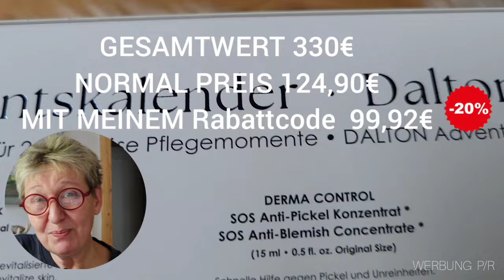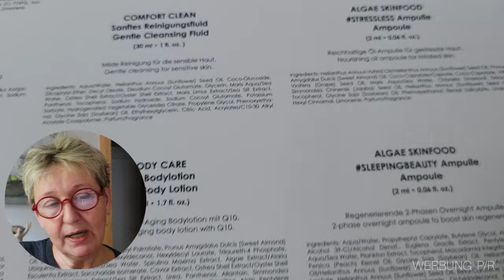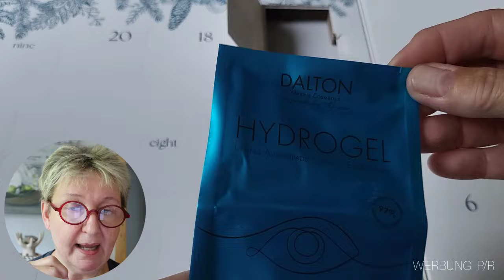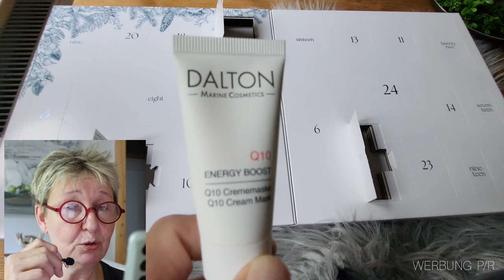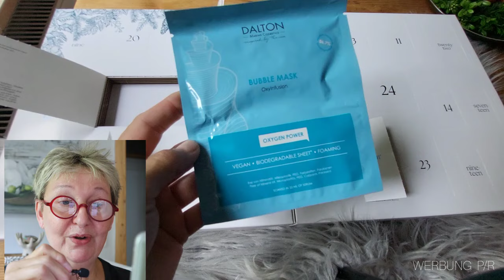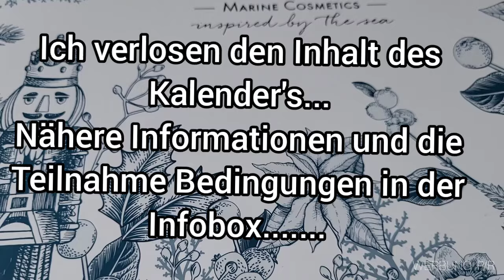DALTON ADVENTSKALENDER 2024 @Graufalter50crew Anboxing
Ein wow Kalender 2024 absolutes Muster have...

 PRESALEANJA

Satte 20% gespart.

Vom 15.9 bis 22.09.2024 gültig

Werbung/PR der Kalender wurde mir von @daltonmarinecosmetics8079 kostenfrei zur Verfügung gestellt...das Video ist unbezahltewerbung

Verlosung Teilnahme

Sei mindestens 16jahre alt sonst Erlaubnis Erziehungsberechtigten.
Youtube & dalton stehen in keinerlei Verbindung mit dieser Verlosung.
Youtube steht in keinerlei Verbindung mit dieser Verlosung alles meine Idee.
Setzte unbedingt den dalton in deinen Kommentar. Nur das lässt dich daran teilnehmen..schreib so viele Kommentare wie du magst...jeder zählt für dich. und sei einfach Abonent meines Kanals graufalter50.
Teilnahme und versandt innerhalb nur Deutschlands .kein Versicherer versandt...kein Rechtsanspruch keine Barauszahlung.
Verlosung startet jetzt 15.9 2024 und endet am 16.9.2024
Die Gewinner/in wird benachrichtigt von mir.
Der Gewinn ist nur der Inhalt des gezeigten Adventskalenders...Ohne Umverpackung. Viel glück